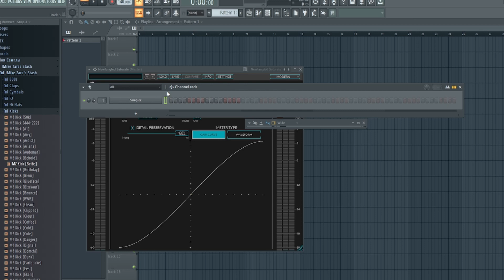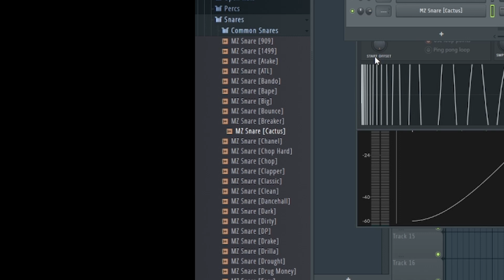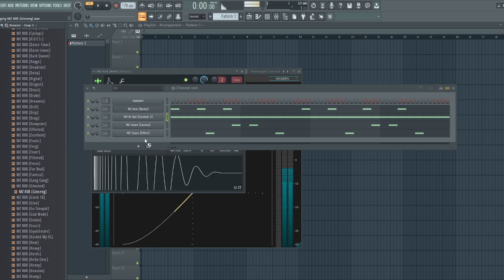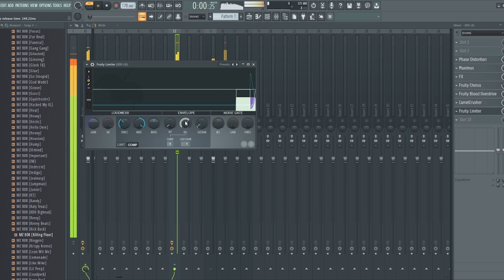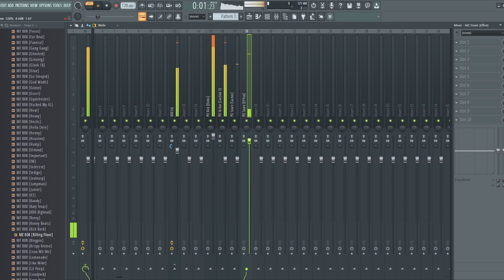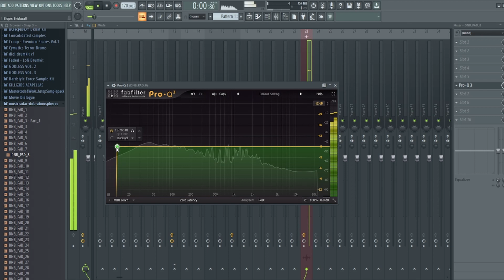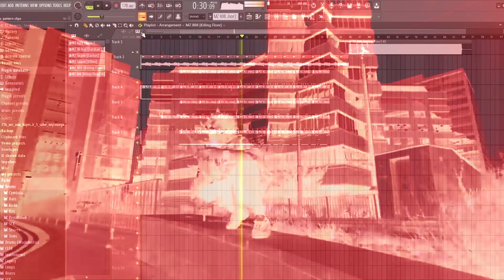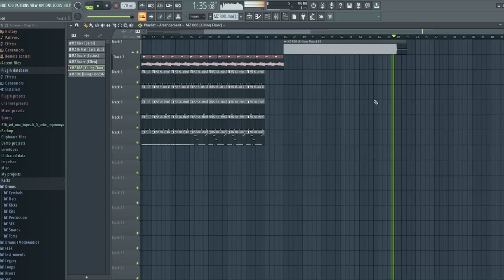КАК СДЕЛАТЬ НЕКРОТРЕП ЗА 15 МИНУТ В FL STUDIO / БЫСТРЫЙ ГАЙД ПО НЕКРОТРЕПУ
Если ты тоже увлекаешься написанием битов и хочешь сделать со мной совместный трек , то писать сюда: